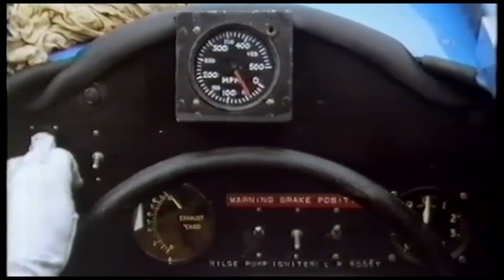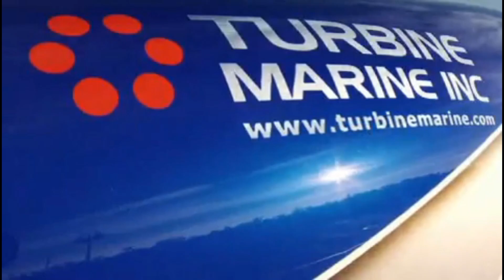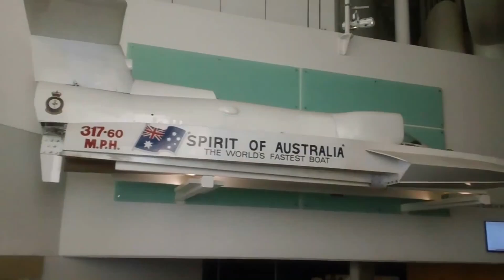Unleashing Speed: Top 10 Fastest Boats in the World Revealed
Hold on tight as we take you on a thrilling ride across the waters, unveiling the top 10 fastest boats in the world. From sleek powerboats to high-performance racing vessels, these speed demons leave the competition far behind. Prepare to be amazed by their incredible velocity as we showcase these extraordinary watercraft. Join us as we delve into the world of extreme speed and cutting-edge engineering. Each boat on our list pushes the boundaries of what's possible on water, combining advanced technology and sleek design to achieve unparalleled performance. Get ready to witness the ultimate in speed as we reveal these mind-blowing boats that defy the limits.

Charlie from Top Viral brings you the most entertaining facts videos you've ever seen! Top 10s is the best YouTube channel for interesting, well-edited videos about almost anything! Every video comprises infographics, exclusive footage, and astonishing facts that will blow your mind!